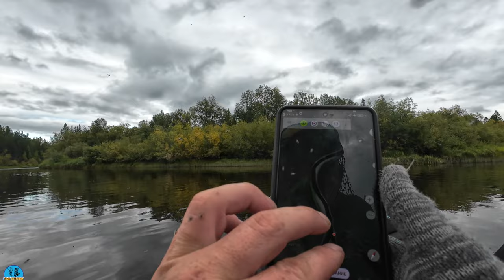Енисей сплав на байдарках до Сухой Тунгуски 4 часть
Всем ещё раз привет кто смотрит мой сериал. Продолжается наш сплав на байдарках. В этот раз нам нужно пройти до речки Сухая Тунгуска . Это будет наша основная цель нашего маршрута. Вот наша 4 часть к просмотру.

рыбалка сплав на байдарках#ЕНИСЕЙ#ПОХОД#сплав#поход#